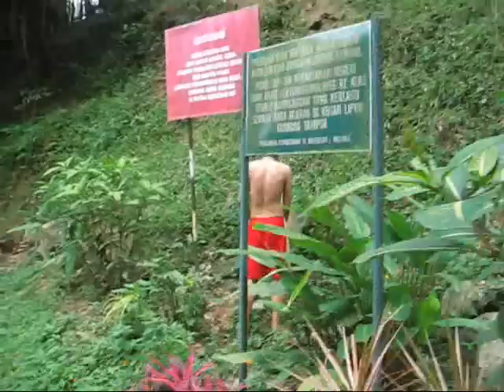SHORT FILM(MUSIC VIDEO):Living Circus-Percutian Di Matahari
Living Circus Pictures inc. persents Percutian Di Matahari... Sex Pistols-Holidays In The Sun.. Creativity tak menyusahkan sesiape.gila:;punK;otak;;MeLayu''sekolah:Kreatif"GrEEn;bLue'piNk'YeLLow'''Epi;?IRfaan.Naem,vicky""acad''hazliq{" CretivE,fUCK""